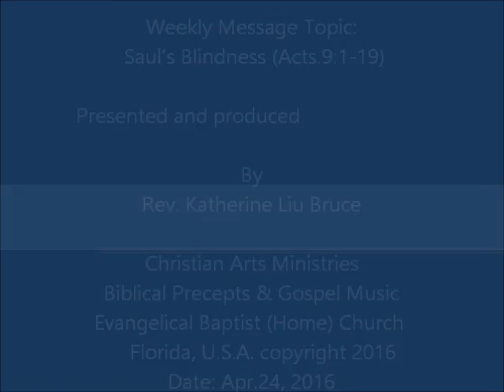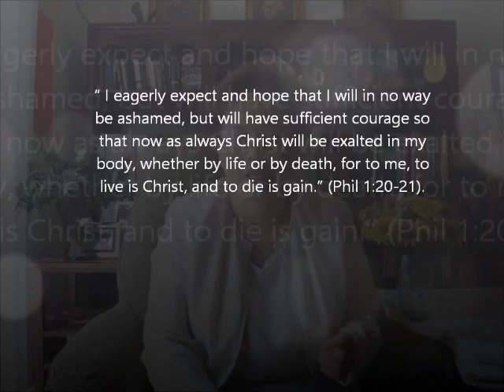Message: Saul’s Blindness (Acts 9: 1- 19) by Rev. Katherine Liu Bruce(M.Div.)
Weekly Message Topic: Saul's blindness (Acts.9:1-19) unveils the
Paul’s blindness resulted by his own sins, for he persecuted, attacked, assaulted and killed the saints without reasons.(Acts7:57-58;8: 1-3) God’s justification by Jesus, who dealt with him for the purpose, Jesus struck him, he was blind three days, from a powerful man with authority in Rome, suddenly became a powerless blind and sick man.(Acts.9:1-9). Jesus unveiled himself in supernatural way to him, talked to him, and rebuked him, “Saul, Saul, why do you persecute me?”(Acts.9:4). • Salvation reached to Saul, Saul suffered for pains and momentary darkness. In repay Saul’s wrongdoing, Jesus didn’t strike him to dead. Contrary, Jesus healed him and enabled him to live and fight for Christ as disciple.(Acts.9:18-19) Christ to be exalted in his body.
Christian Arts Ministries : Biblical Precepts & Gospel Music
Evangelical Baptist (Home) Church